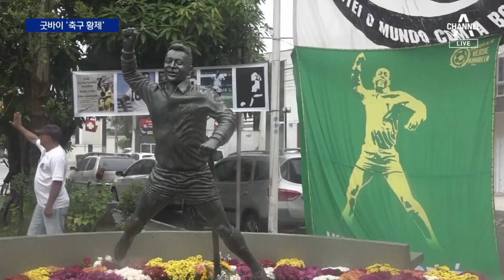베네딕토 16세 전 교황 그리며…축구황제 ‘펠레’ 기리며 | 뉴스A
베네딕토 16세 전 교황 그리며…축구황제 ‘펠레’ 기리며

베네딕토 16세 전 교황이 선종한지 이틀 만에 조문객들에게 시신이 공개됐습니다. 남미 브라질에서도 축구황제 펠레와 마지막 인사를 나누려는 조문객들이 몰려들었습니다. 김태욱 기자입니다.

〈평일〉
08시 50분 김진의 돌직구 쇼
12시 00분 뉴스A 라이브
17시 20분 뉴스TOP10
19시 00분 뉴스A

〈주말〉
12시 10분 토요랭킹쇼·뉴스A 라이브
19시 00분 뉴스A

〈평일〉
08시 00분 라디오쇼 정치시그널 (유튜브 라이브)
08시 50분 김진의 돌직구 쇼
10시 20분 김진의 더라방 (유튜브 라이브)
12시 00분 뉴스A 라이브
15시 50분 강력한 4팀
17시 20분 뉴스TOP10
19시 00분 뉴스A

〈주말〉
12시 00분 토요랭킹쇼·뉴스A 라이브
17시 40분 뉴스TOP10
19시 00분 뉴스A